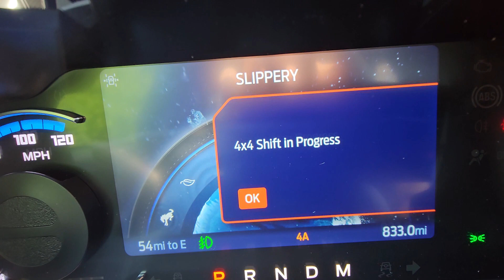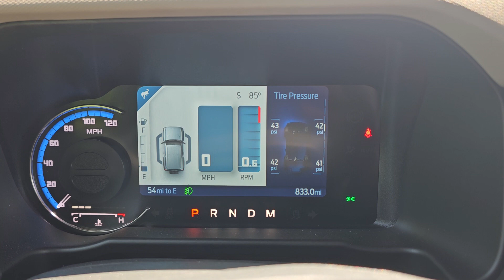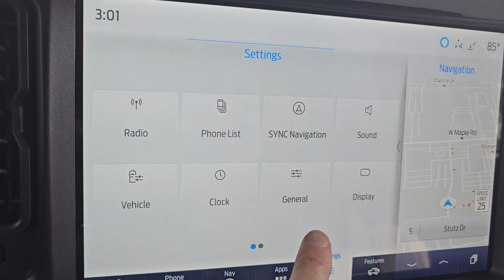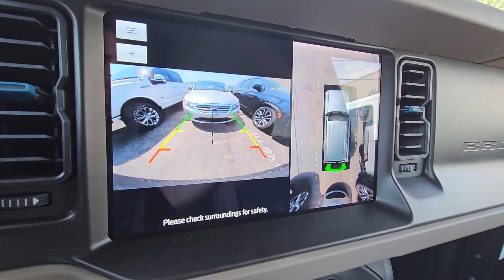2023 Ford Bronco Wildtrak (Eruption Green Metallic)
Dare to drive our One Owner No Accident Reported 2023 Ford Bronco Wildtrak 4 Door 4X4 for dynamic performance on the pavement or off in Eruption Green! Powered by a Twin-TurboCharged 2.7 Liter EcoBoost V6 generating 330hp for a 10 Speed Automatic transmission. Well-equipped for wild tracks, this Four Wheel Drive SUV boasts a HOSS 3.0 suspension with FOX dampers, a severe-duty steering rack, and Trail Control, and it sees nearly 17mpg on the highway. Bold Bronco styling makes an impression with LED lighting, fog lamps, a steel front bumper, white grille lettering, a front bash plate, exclusive graphics, tow hooks, a clever swingout tailgate, alloy wheels, and an easy-to-remove top and doors.

Our Wildtrak cabin inspires you to explore your world with heated front seats, a leather-wrapped steering wheel, dual-zone automatic climate control, push button ignition, keyless access, remote start, and a SYNC infotainment system. It's an intelligent setup at your service with an 8-inch driver display, an 8-inch touchscreen, voice recognition, available WiFi compatibility, wireless Android Auto/Apple CarPlay, Bluetooth, and seven-speaker audio.

Stay confident from town to the trail with innovative Ford safety measures such as blind-spot monitoring, lane-keeping assistance, automatic braking, a rearview camera, trailer sway control, and more. You can bet our Bronco Wildtrak is ready to ride with features like those! Save this Page and Call for Availability. We Know You Will Enjoy Your Test Drive Towards Ownership!